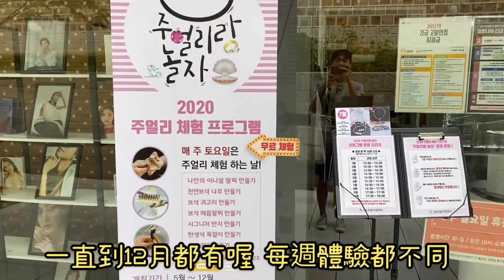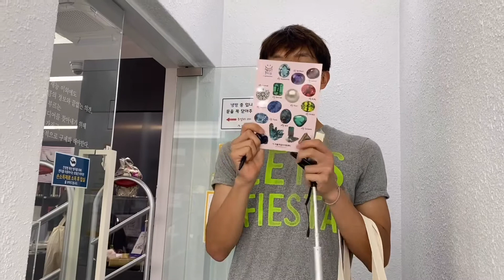偶然發現的首爾飾品免費體驗feat Korea Buddies開箱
本來是想要去益善洞看網紅店，在宗廟附近逛的時候發現了這個免費體驗，剛好可以配合入選Korea Buddies（台港韓國旅遊達人）的任務，就拍了這個影片。

首爾飾品支援中心的地址是首爾鐘路區西巡邏街89-8（서울 종로구 서순라길 89-8），官網是 ，好像還沒有很多人發現，請大家幫他們多宣傳一下！